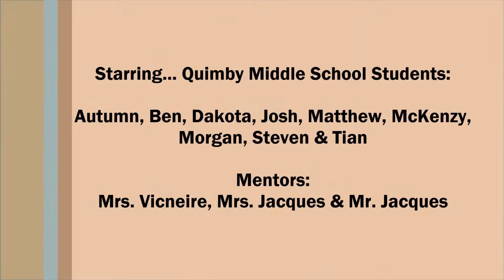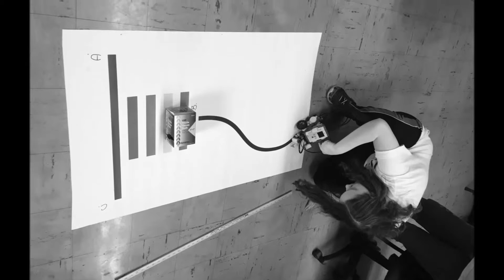VALLEY CavTECH Robotics Team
Valley CavTECH Robotics students in Bingham, Maine are proudly presenting their work related to Mindstorms NXT programming completed in 2016 during Robotics Club at Quimby Middle School.